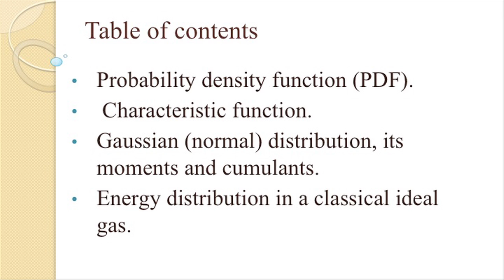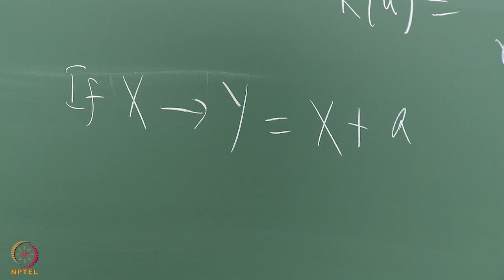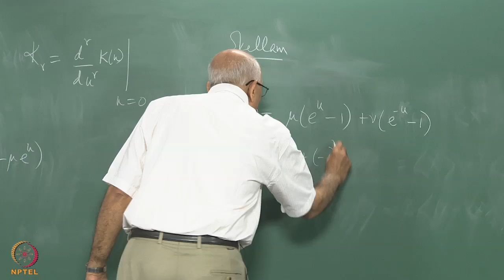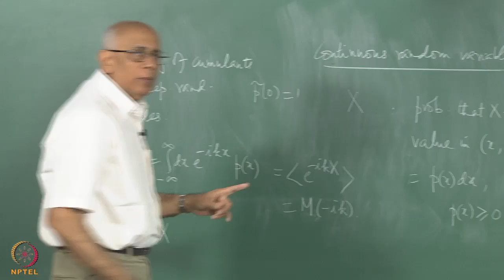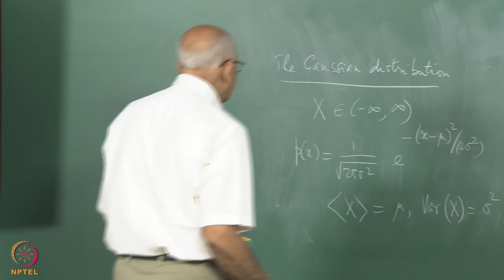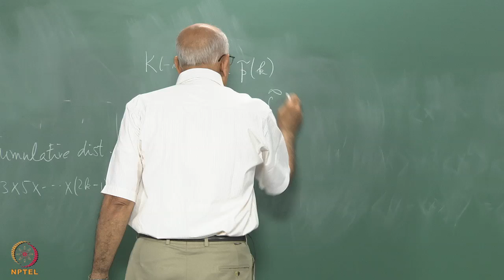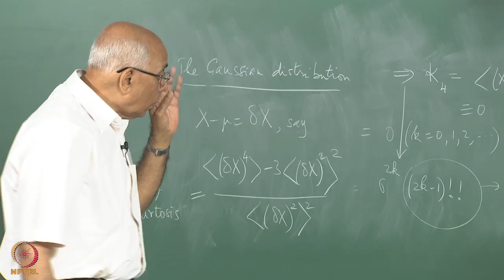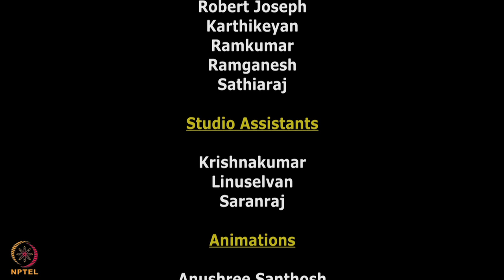Mod-01 Lec-03 Continuous random variables